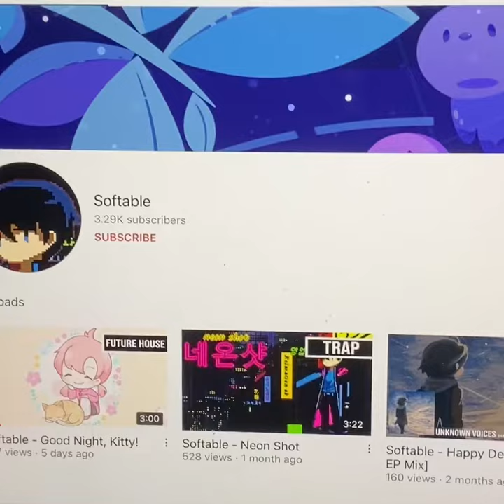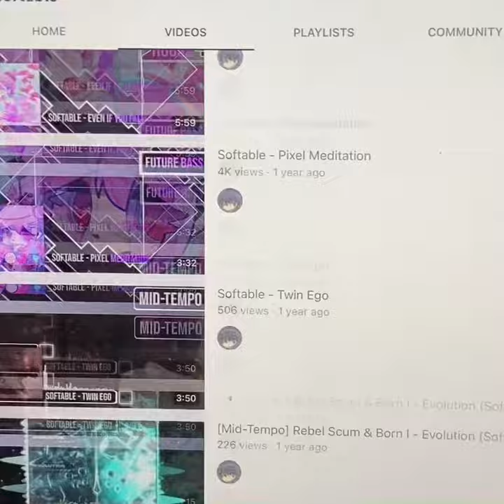Shout out to Softable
Rules:
• No Swearing